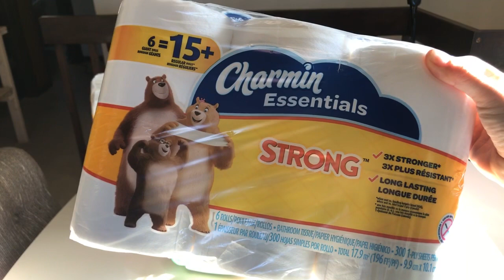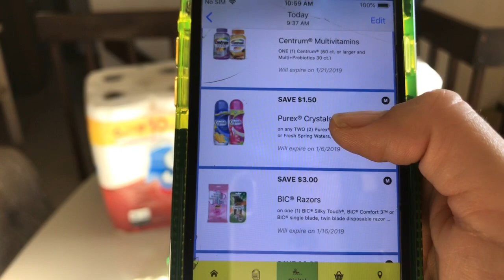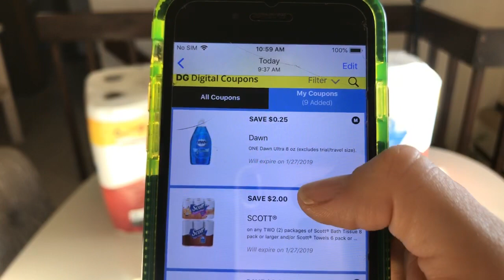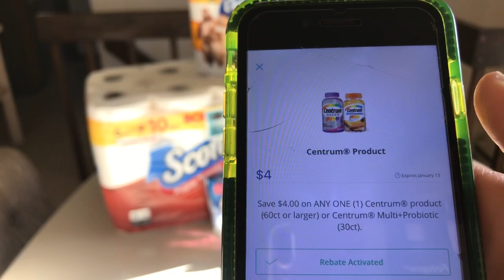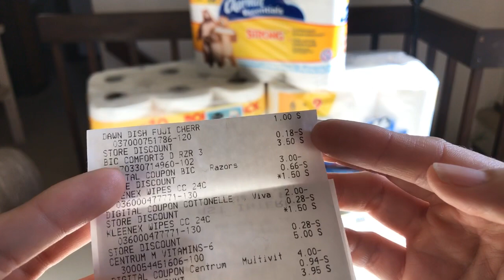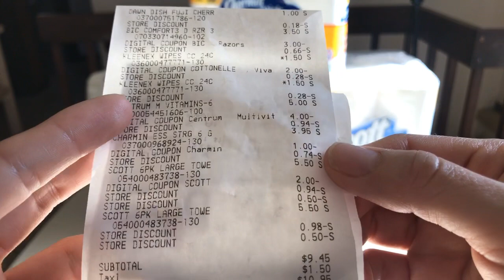🛍🛒🔥 Mi PRIMERA VEZ en **DOLLAR GENERA** Miren Como me FUE 😱😱😱